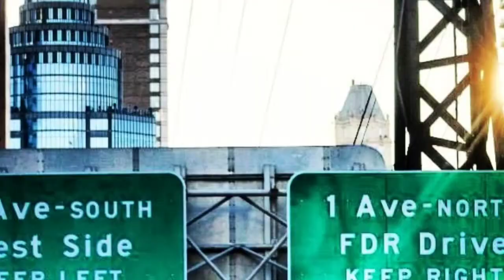Classic Views (Official Trailer)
Upcoming Project 2013